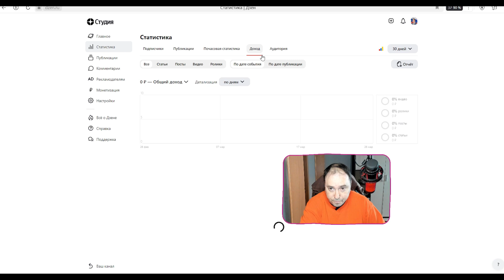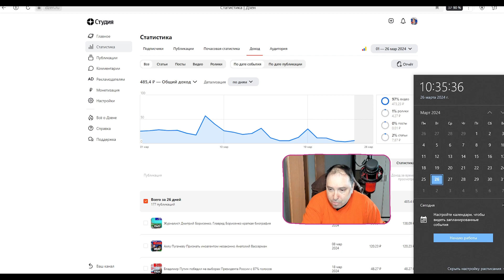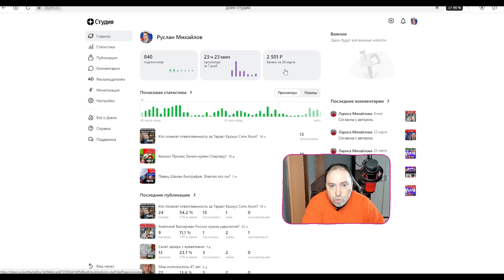Дзен монетизация 2024. Заработок на Дзен видео на Март 2024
Руслан Михайлов политобозреватель России рассказал как можно заработать на площадке дзен на пассиве 2 501 рублей. Показал свой доход с января по март 2024 года на Дзене.
Дзен российский видеохостинг.
В ролике Руслан Михайлов могут быть использованы фото, рисунки и аудио файлы из открытых источников Google, Яндекс, YouTube